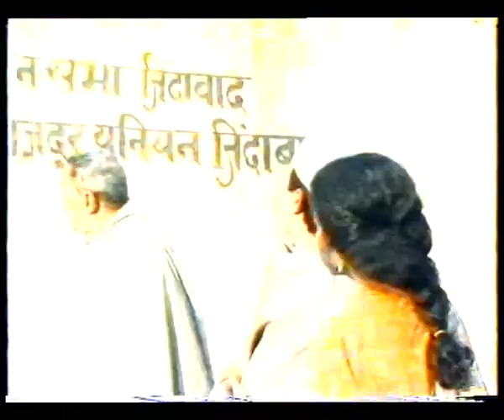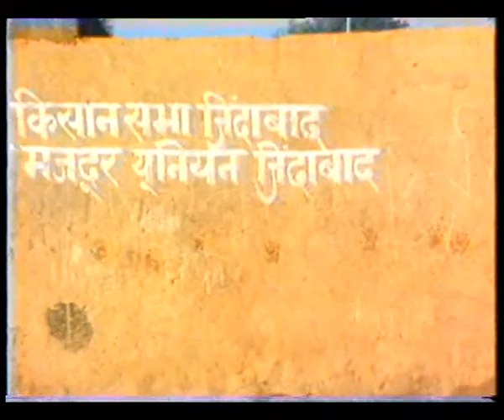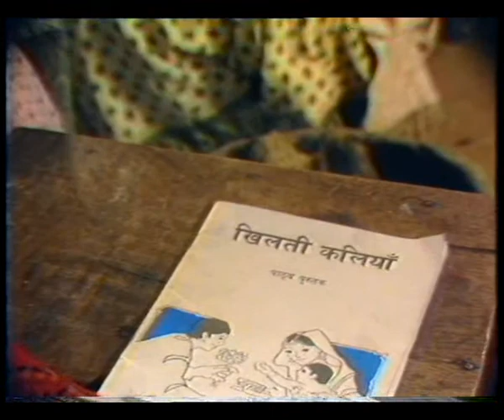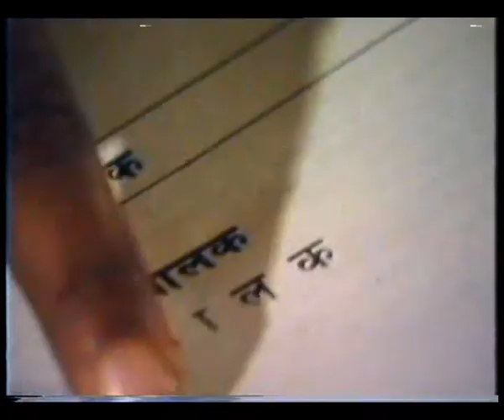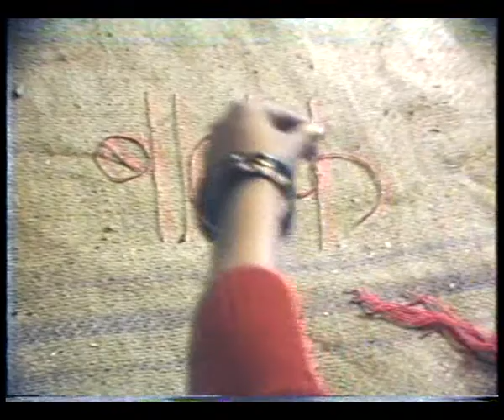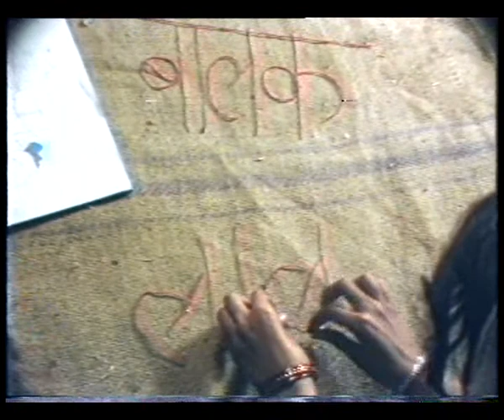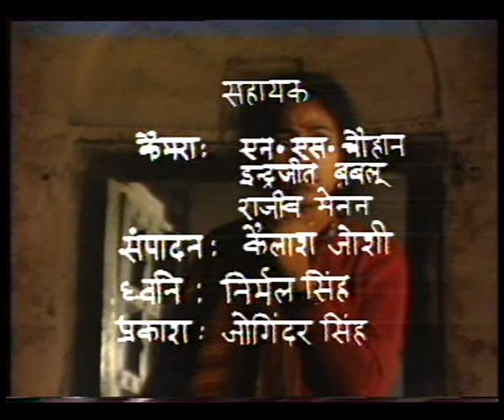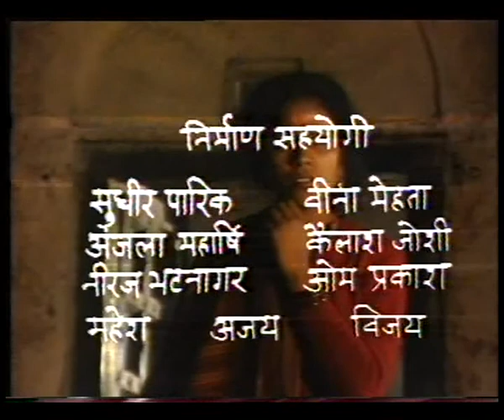KHILTI KALIYAN EP 1